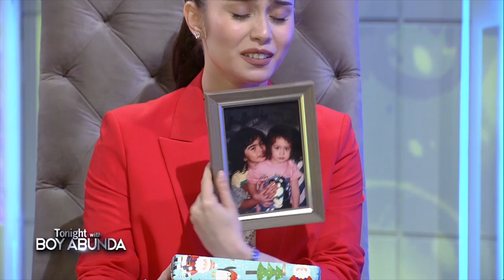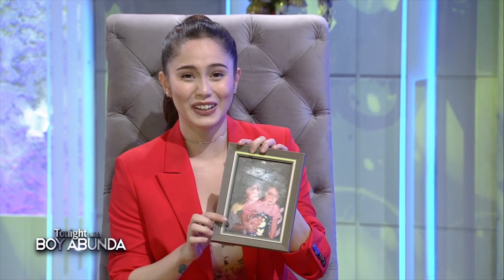TWBA Uncut Interview: Jessy Mendiola